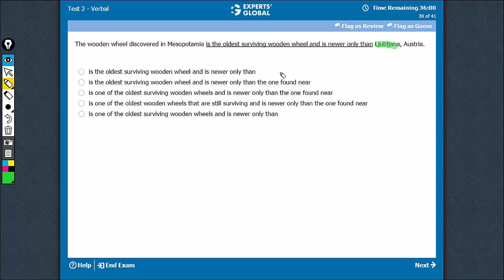The wooden wheel discovered in Mesopotamia is the oldest surviving wooden wheel and is newer only...